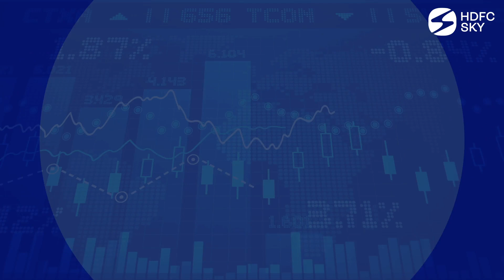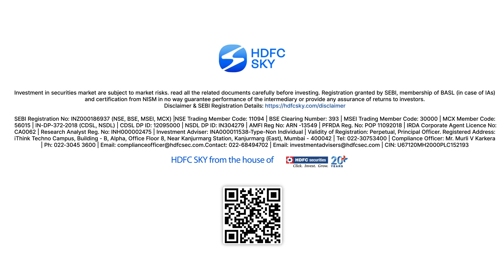Crude Oil Prices Dropped | The Daily with HDFC Sky for 30th September 2024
HDFC Sky brings you "The Daily" morning update for September 30th, 2024

- U.S. stock market closed mixed with Dow rising.
- U.S. equities ended mixed amid cooling inflation data.
- PCE price index rose 0.1%, inflation cooled.
- Crude oil prices dropped due to increased production.
- China’s PMI beat expectations; Japan’s Nikkei fell 5%.
- Futures show 54% chance of a half-point cut.
- At close, Nifty was down 0.14% or 37.1 points at 26178.9.

0:00 - Global market
1:17 - Nifty update

Playlist Links:-